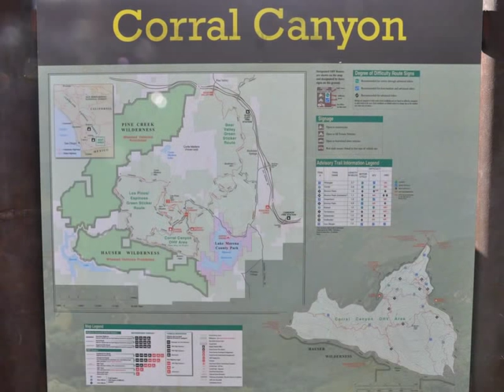Corral Canyon OHV Park Sidewinder Trail 12/03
First run with the guys from Just Runs.com was an amazing day. Here are a few pictures from the day and a video of the rescue that took place on the trail. There is no sound because the videos have soundtrack.